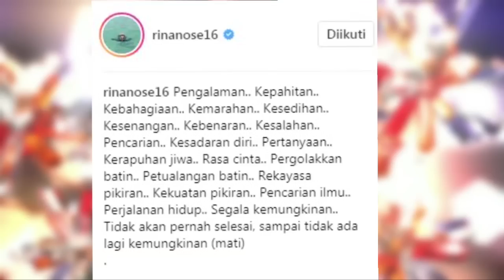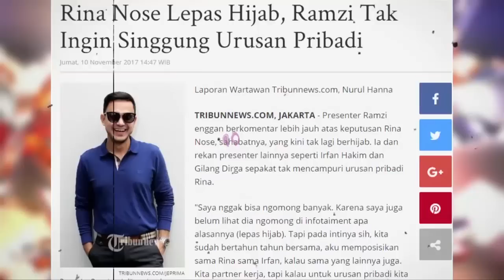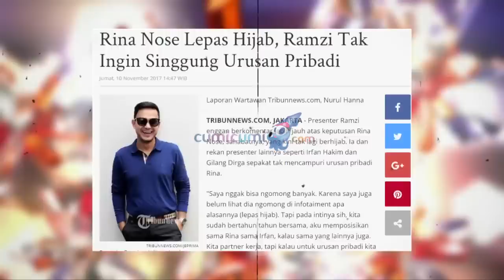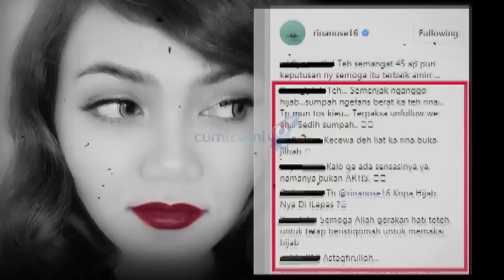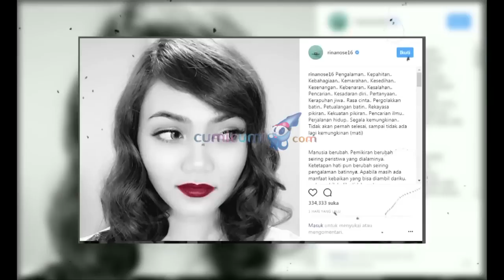Rina Nose Putuskan Lepas Hijab - Hot Shot 11 November 2017